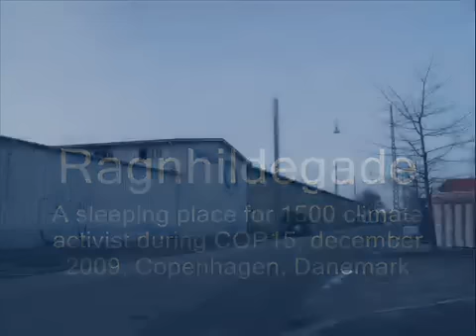Ragnhildgade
A sleeping place for 1500 activist during COP15, Copenhagen, Danemark, December 2009